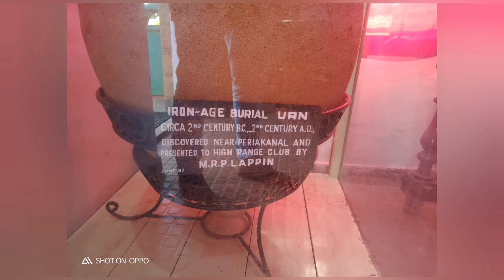മൂന്നാർ TRIP തേയില തോട്ടത്തിനിടയിലെ താമസം||STAY@Dream Catcher Plantation Resort Munnar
DREAM CATCHER PLANTATION RESORT

     NORMAL ROOM - 5000(1day)

     COTTAGE - 10000(1day)

     TREE HOUSE - 12000(1day)